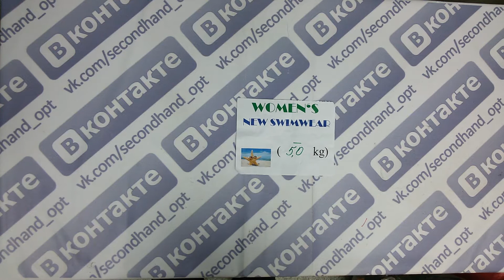Womens new swimwear- микс женских купальников 1пак 5кг 27.8€/кг 45шт